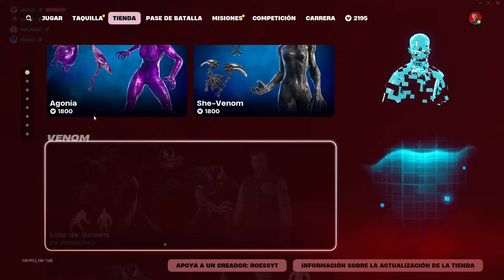VUELVE *EDDIE BROCK* NUEVA SKIN *LEATHERFACE* NUEVA TIENDA FORTNITE HOY 25/26 OCTUBRE 2024!